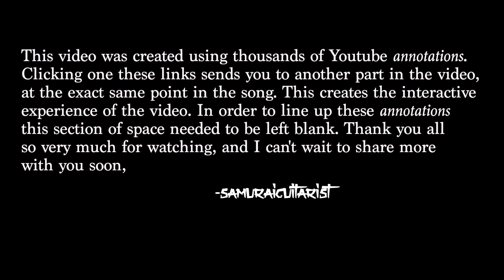An entirely INTERACTIVE music video!!!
Traveller - Chris Stapleton
In this "interactive" video, you are able to click on any of the smaller boxes and "travel" to any of those states. I shot this across 8 states with the help of my good friends Me and Molly. If you enjoyed this song I really recommend you check out the original by Chris Stapleton. Happy trails!

Guitarist/Songwriter/Samurai

Born in the Manitoba prefecture of Canada, samuraiguitarist, Steve-san Onotera, honed his discipline under the study of the country's most powerful musical sensei.

Bred on rock, raised on the blues, trained in jazz, samuraiguitarist creates incredibly innovative videos that showcase his talents on the guitar.
"Traveller"
Written and Originally Performed by: Chris Stapleton